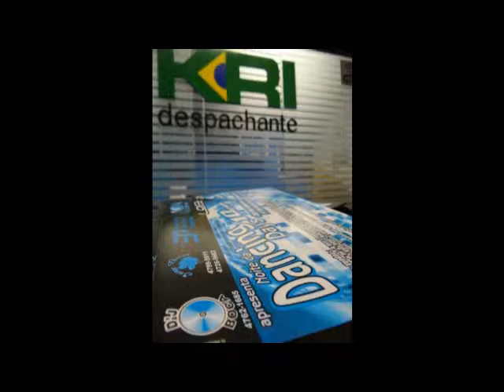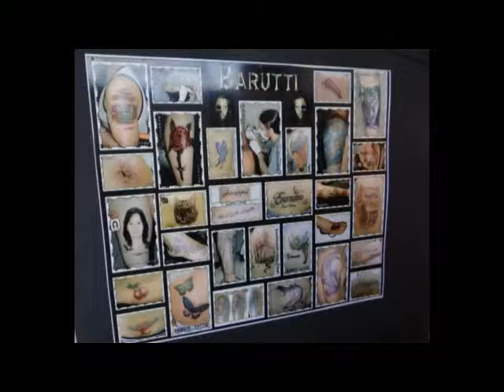Tv Boca Fotos Slide Show Dancing Days Party X 5